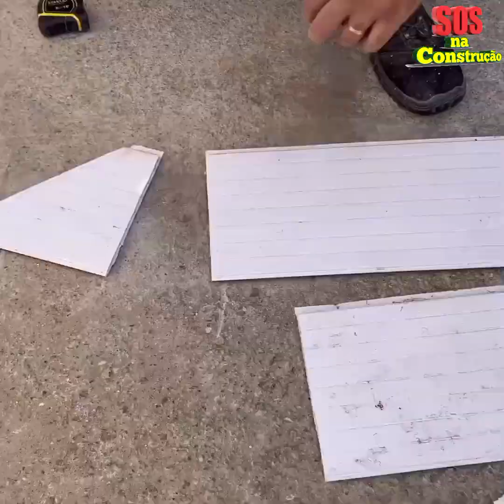PINGADEIRA BARATA.. ideia brilhante com pvc